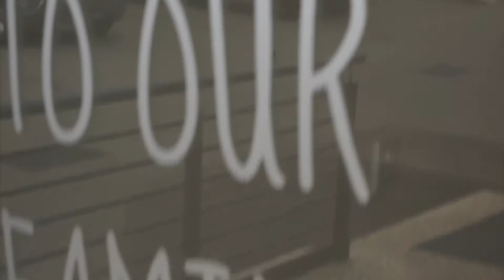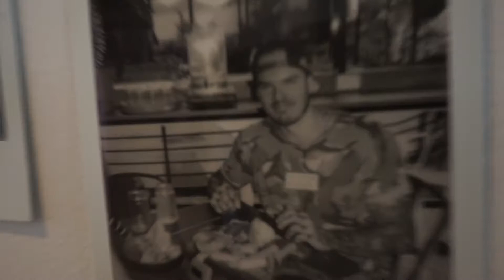Perth Eating Challenges | Man VS 3kg Burger Challenge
Hey and welcome to my first food challenge video of 2020 where you'll get to see me take on a 3kg monster feed with a 15 minute time limit!

Happy viewing and make sure to hit like if you enjoyed this video and want to see me take on more challenges in the future.

@doitfortheburgers (PERSONAL instagram)
@angus_sportsnutritionist (Professional Instagram)

✔If you're keen to chat with me 1-1 for a deep dive breakthrough call where you and I can connect to see if I'm the King Kai to your Goku, or the Batman to your Robin with learning how to achieve your goals properly through ONLINE COACHING, click here and see my unconventional sustainable methods

✔ Want some FREE shit/ low cost awesome ebooks and resources to help you slay your body transformation journey like an absolute BOSS, all whilst eating your favourite foods and not being a slave to cardio? Check out my online store that's ever growing with goods and soon to be merch